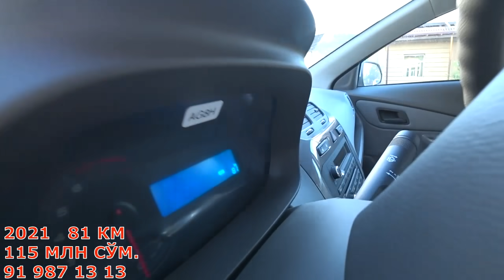ПАКЕТ КОБАЛЬТ СОТИЛАДИ. ЭГАЛАРИДАН